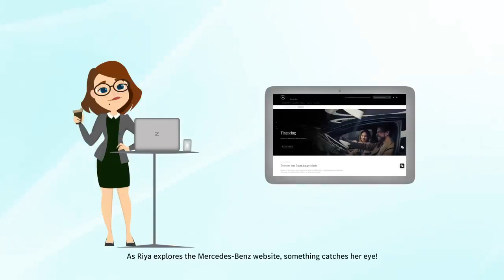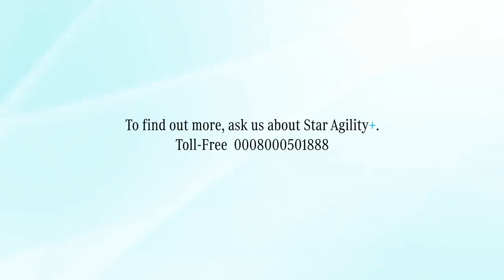Mercedes-Benz Financials Star Agility+.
Welcome to a a world where car ownership is redefined. We offer more than just financial solutions with Star Agility+; we provide an experience that makes owning your dream car a reality.
For more details:
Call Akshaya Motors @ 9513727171